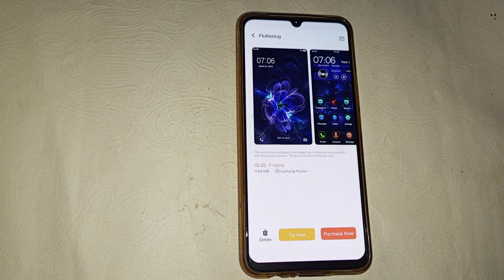Vivo Y32 me theme kaise change kare, vivo Y32 theme setting